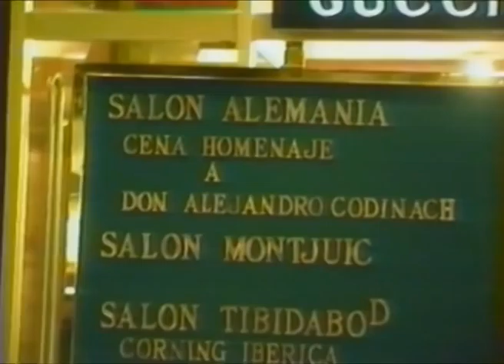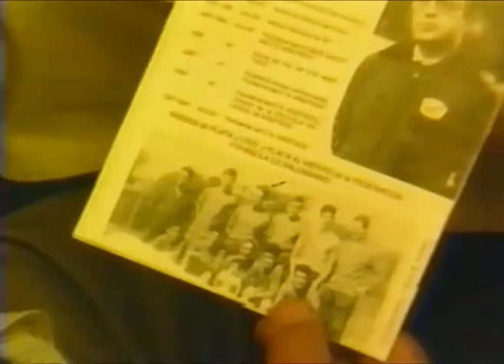Batalletes 43. Handbol amb Codinach i Bosch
L'Alexandre Codinach és un il·lustre cardedeuenc que ara tots el coneixereu per la seva implicació a la Parròquia. Però té un passat molt relacionat amb l'handbol ja que va ser àrbitre professional i president del Comité Nacional d'Àrbitres. En aquest Batalletes podreu veure l'homenatge que se li va fer quan es va retirar i també les imatges del debut d'un altre cardedeuenc a la lliga Asobal, en aquest cas com a jugador, ni més ni menys que amb el FCBarcelona: l'Oriol Bosch.